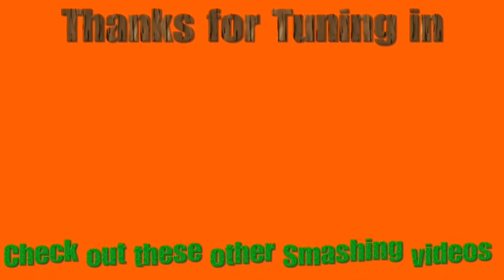Monkey Ball, Arcade Mod (6 mins of Gameplay)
So I decided to play a mod of Super Monkey Ball known as the Arcade mod, sorta similar to the Naomi Arcade Game, but on a GameCube Emulator, this replaces all the original Textures to the original arcade textures so it looks sorta like the arcade version.

in this 6 mins gameplay, you get to see me play the Beginner Level of the Original Super Monkey Ball (with the mod)

I decided to cut out the staff credits, because It was too long

(since the game didn't have music when I was emulating it, I decided to add the music in, cause why not)

You can find me on PSN: alexparkes
On Fortnite (Epic Games): AlexPlays 2002
On XBOX: AlexPlays2002
On ROBLOX: alexanderparkes
Or on Nintendo Switch: ALEX